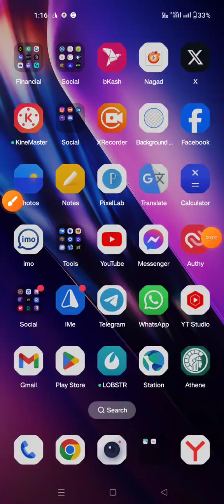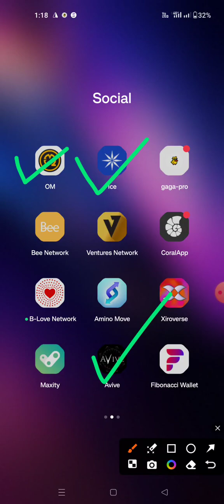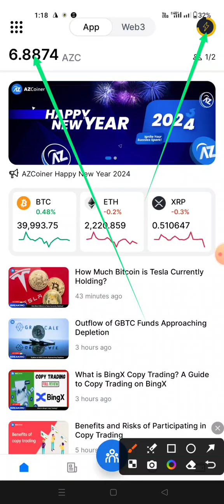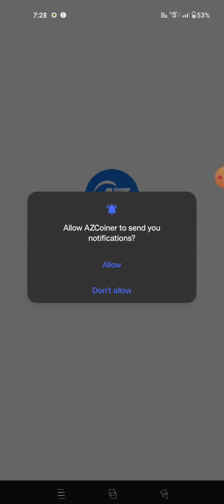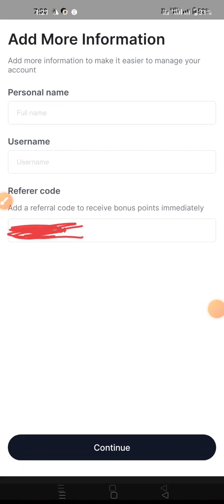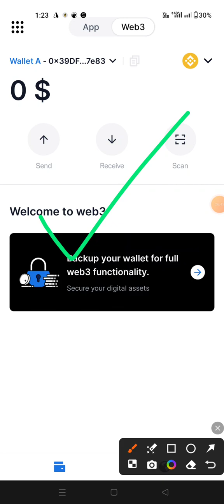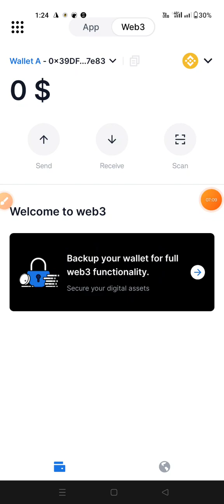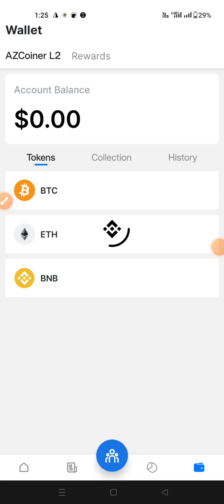AZcoiner mining apps। 100$ - 1000$ ইনকাম এর সুযোগ। best income opportunity 2024।